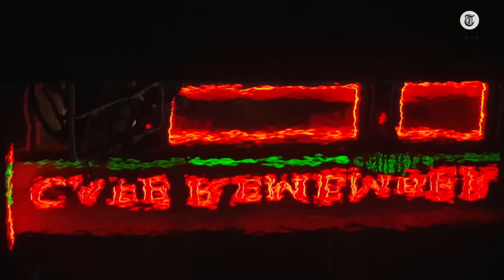Vrouw negeert handhavers op de wallen - HANDHAVERS #26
Daar waar duizenden mensen de tijd van hun leven hebben, zijn de bewoners het spuugzat. In deze aflevering van Handhavers lopen we een nachtje mee met de Boa's van de Amsterdamse Wallen. De heren hebben hun handen vol aan verschillende soorten overtredingen.